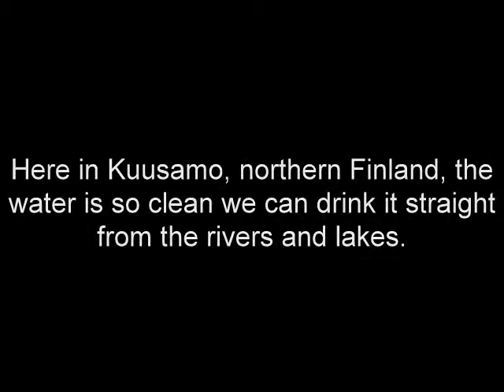Lakes and Rivers of Kuusamo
According to a 2003 UNESCO report, Finland has the cleanest water in the world.  Here in Kuusamo, northern Finland, the water is so clean we can drink it straight from the rivers and lakes.